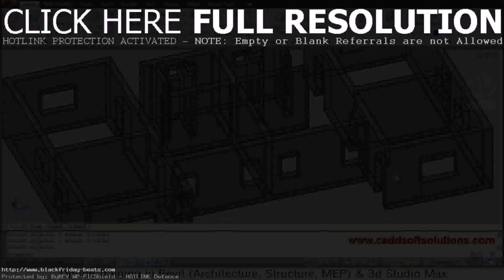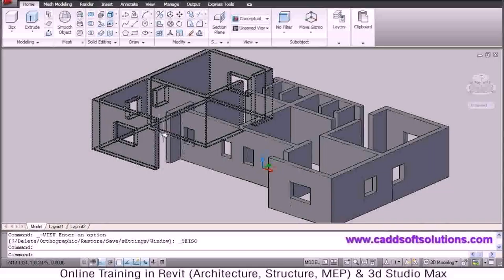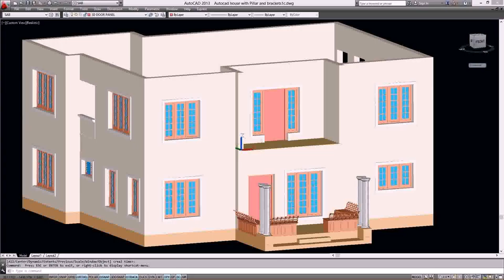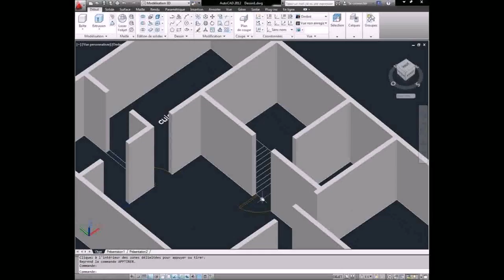Simple House Plans Autocad Drawings - Gif Maker DaddyGif.com (see description)